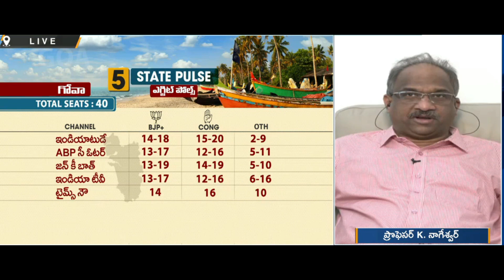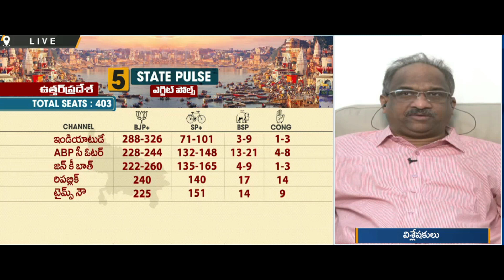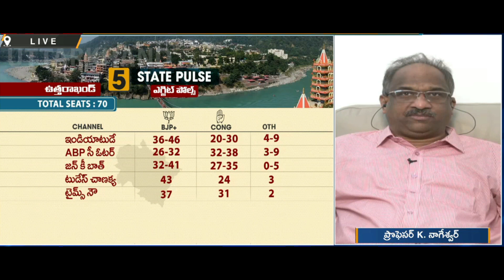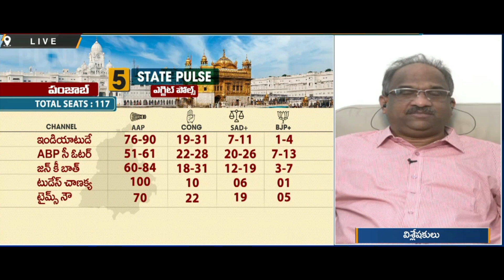కాంగ్రెస్ కథ కంచికేనా, పంజాబ్ లో AAP ముందంజ ఎందుకని? || Why AAP may defeat Congress in Punjab?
Arvind Kejriwal's Aam Aadmi Party (AAP) will sweep Punjab and Uttar Pradesh will stay firmly with the BJP, a poll of exit polls predicted after voting ended for state elections that are seen to be the semi-final ahead of the 2024 national election.
In Uttar Pradesh, the Yogi Adityanath-led BJP is likely to win another term by a landslide, signal six exit polls. An aggregate of exit polls gives the BJP and its allies 241 of the state's 403 seats - the majority-mark is at 202 - with Akhilesh Yadav's Samajwadi Party finishing second with 142 seats.

An average of 10 polls predicts a remarkable win for AAP in its first major state, Punjab. The exit polls give AAP 63 seats in 117-seat Punjab, with the majority mark at 59. If this happens, AAP will take power in the first full state; Delhi, where it has been in power since 2015, is partly under the Centre.

The ruling Congress is set to finish second with 28 seats in the assembly, the polls say, indicating that the party may pay the price for intense infighting; in the months preceding the vote, Navjot Singh Sidhu bickered with veteran Amarinder Singh as well as the man who replaced him, Charanjit Singh Channi.

The BJP, which joined hands with Amarinder Singh, may remain a minor player in Punjab, with its former ally, Akali Dal, predicted to win 19 seats.